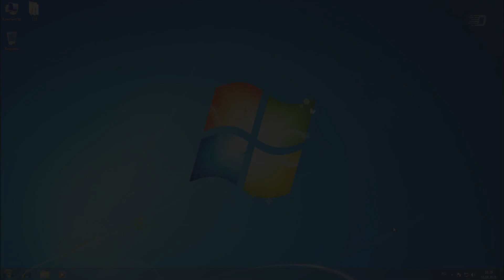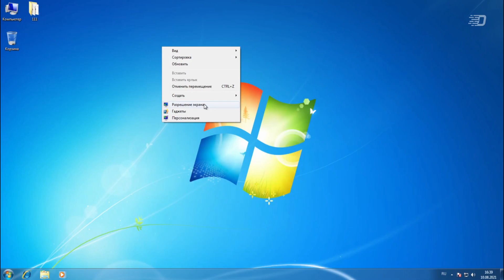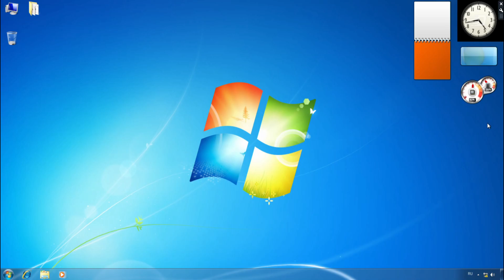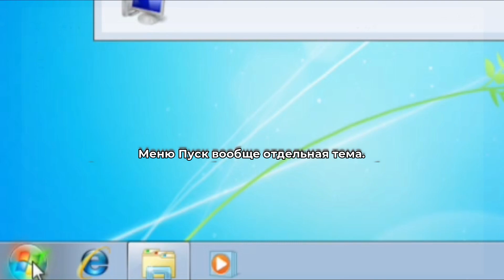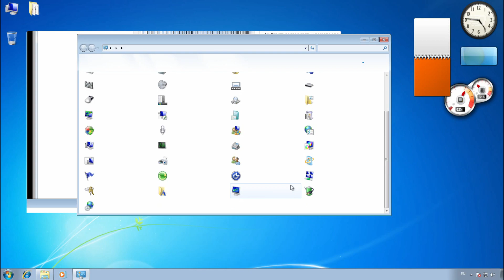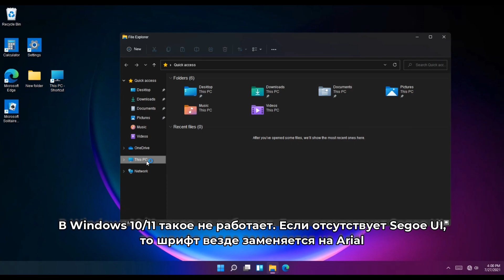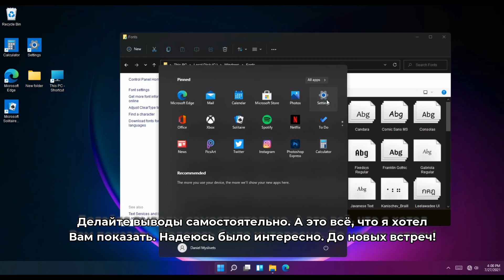Как работает Windows на шрифте Брайля?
Привет! В мире, к сожалению, не все люди могут жить полноценно в плане здоровья - например, кто-то может быть глухонемым, а кто-то может потерять зрение, а кто-то вообще может быть инвалидом. Это очень печально.
Для людей с отсутствием зрения существует специальный шрифт - шрифт Брайля.
И в этом видео мы узнаем:
- что такое шрифт Брайля
- для чего он нужен и где используется
- и рассмотрим работу Windows при таком шрифте.

Таймкоды:
0:00 - Интро
0:10 - Пояснение
0:35 - Что такое шрифт Брайля?
0:59 - Подготовка к замене
1:23 - Замена шрифтов
2:26 - Тестирование и проверка на Windows 7
5:48 - Проверка на Windows 11
6:14 - Окончание

Музыка из видео:
1. Clarx - H.a.Y
2. ColBreakz - Mind Control